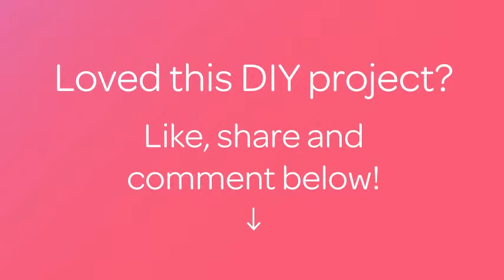How To Make A Little Clock From A Circular Saw Blade - DIY Home Tutorial - Guidecentral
About this DIY project:
- Title: Make a Little Clock From a Circular Saw Blade

Supplies:
- Circular Saw Blade
- Two-Part Epoxy Glue
- One washer
- Quartz Clock Parts Set
- Polishing Paste
- Scouring Pad